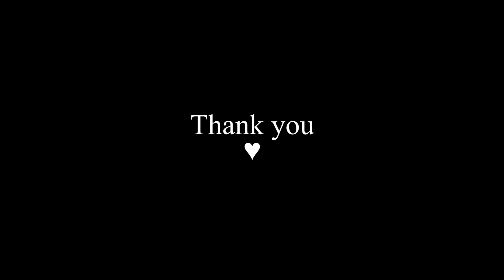Часть 1. Поездка на велосипеде из Брянска в Стародуб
Видео повествует о путешествии Николая, который отправился в грандиозный велопоход, цель которого - добраться до города Стародуба. Совершенно неожиданно он попадает в неприятную ситуацию, но получает помощь от водителя и продолжает поездку. Его путешествие пролегает по холмистой местности Брянской области в город Стародуб.